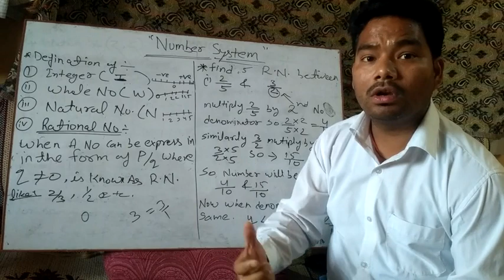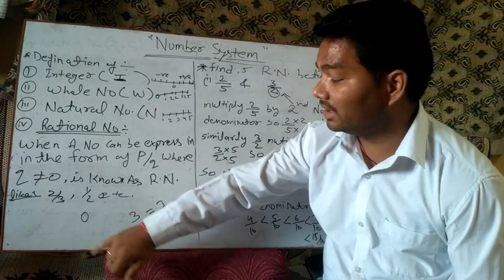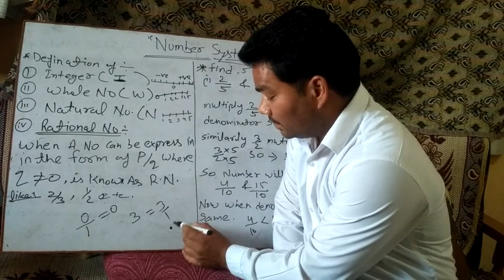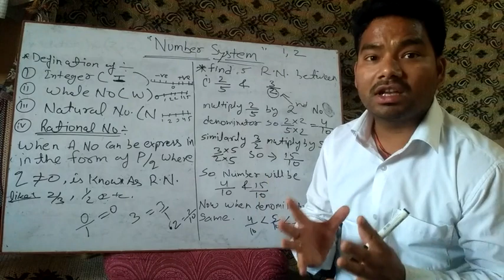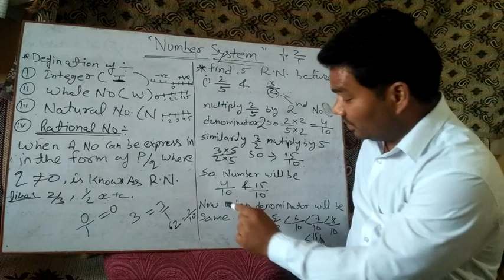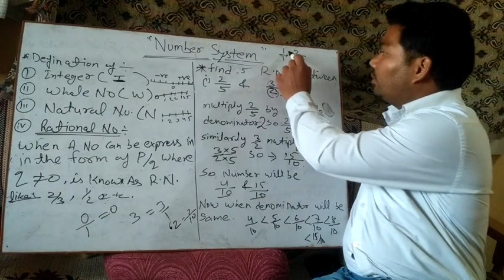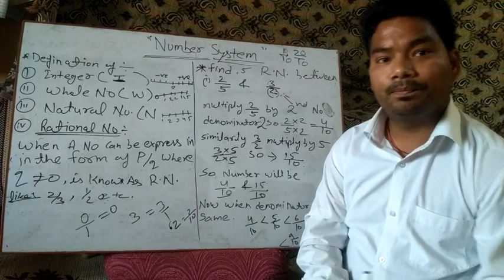CLASS 9TH NUMBER SYSTEM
introduction of different types of number and how to find rational no between to rational no.